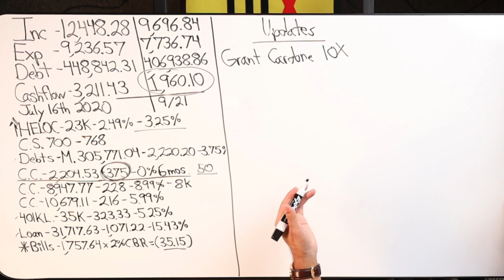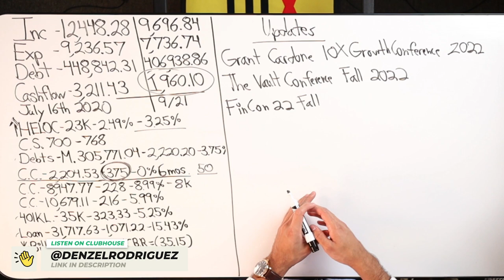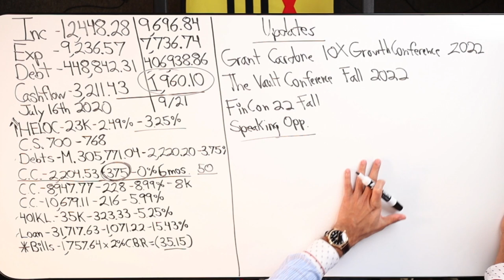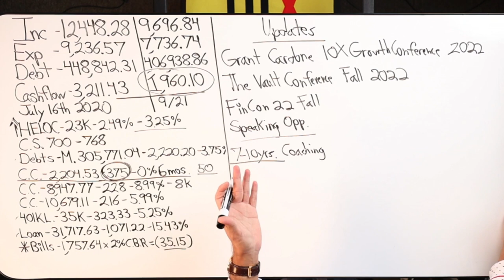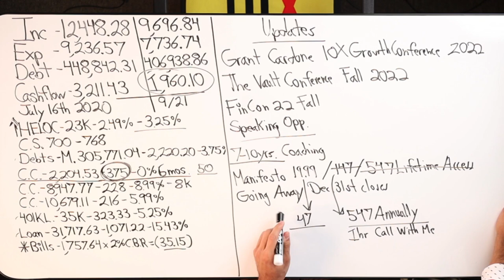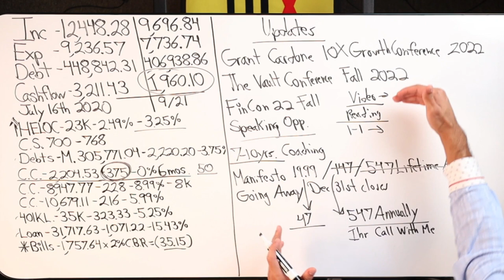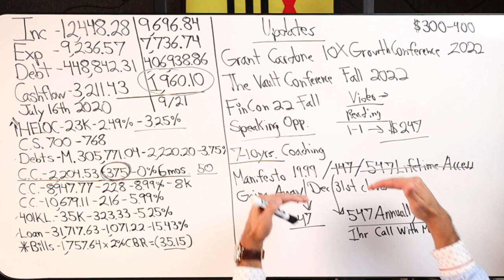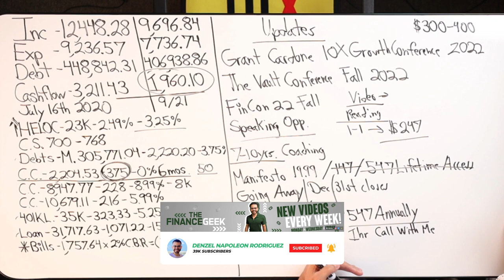Finance Geek Updates 2021